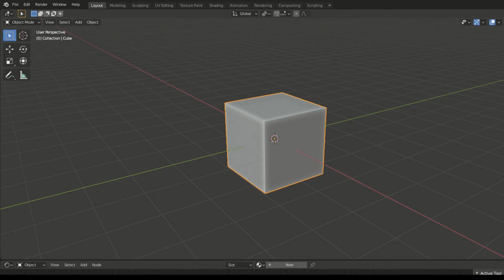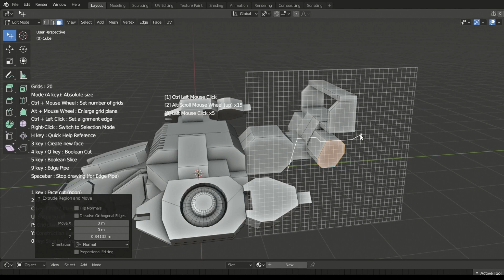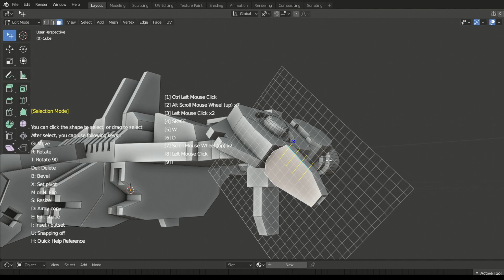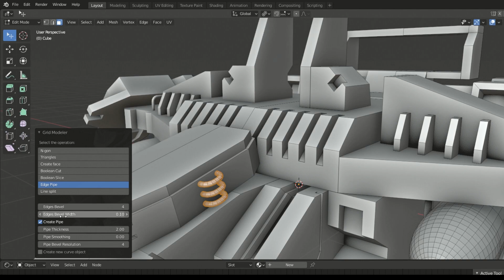Spacecraft Modeling (slow version) - Grid Modeler (blender addon)